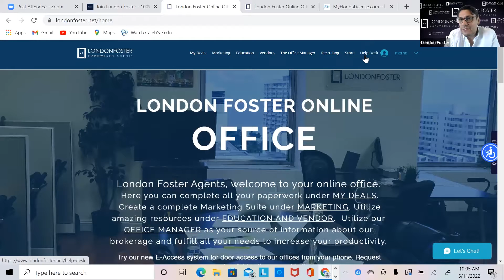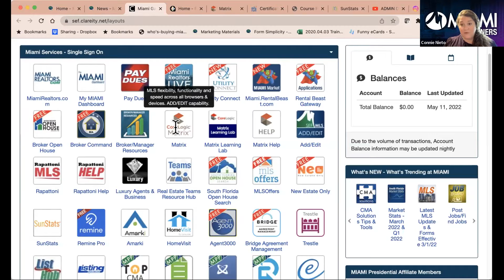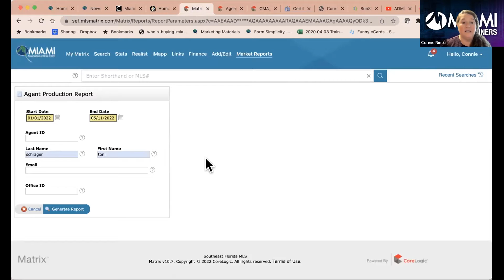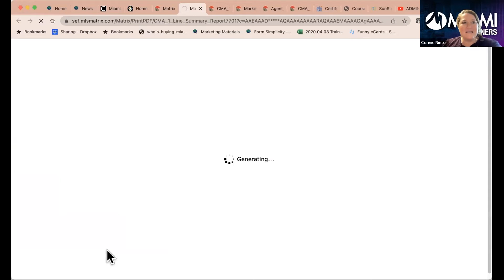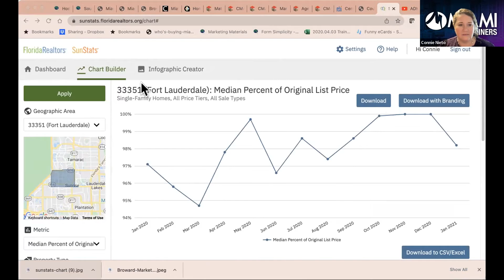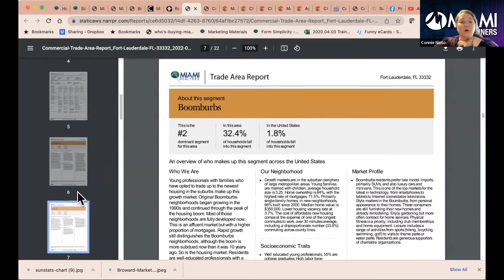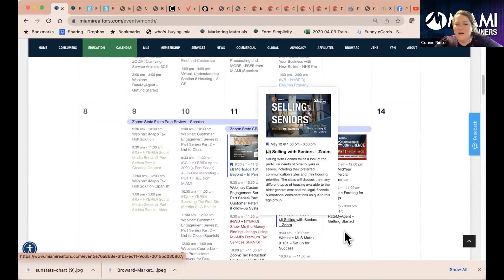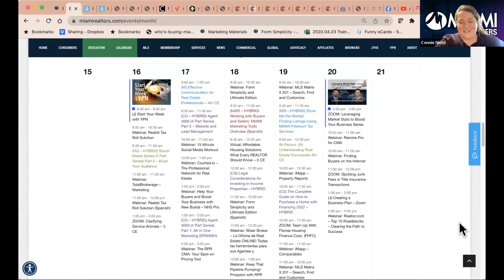Connie Nieto Market Stats Matrix, RPR & More